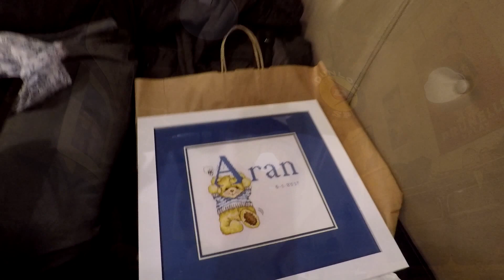Primeres minivacances amb l'Aran (gopro 5 + bebop 2)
Primeres vacances amb l'Aran. Calella de Palafrugell + Girona + Camí de Ronda + Torroella de Montgrí.